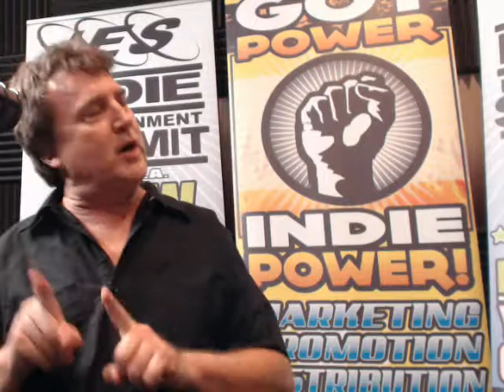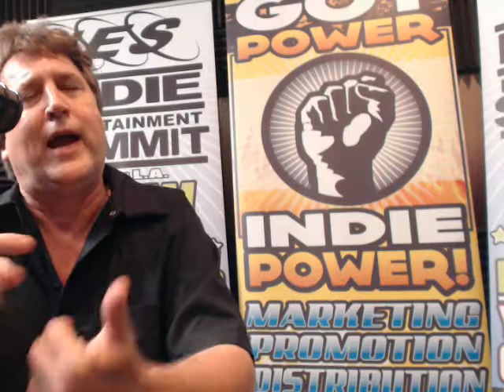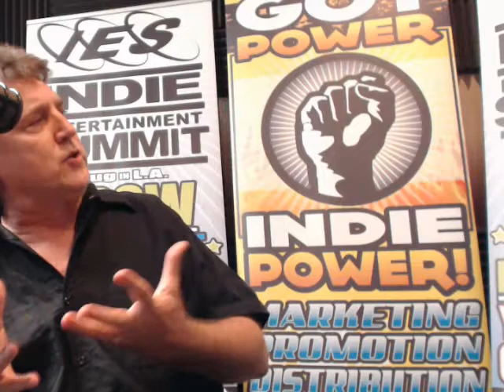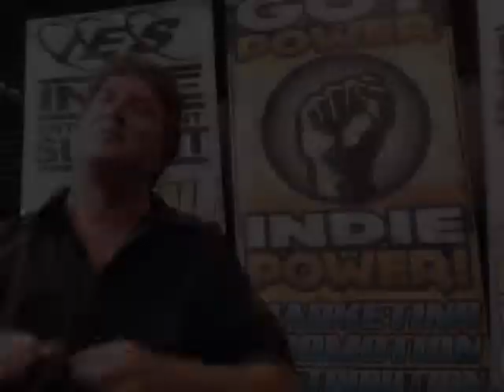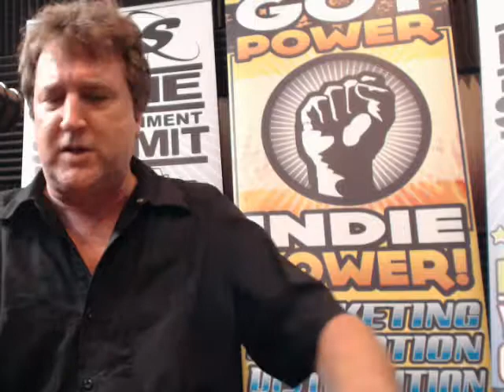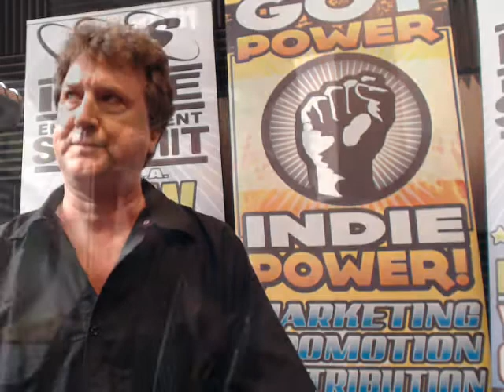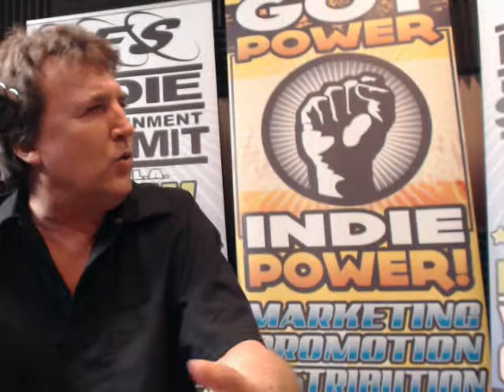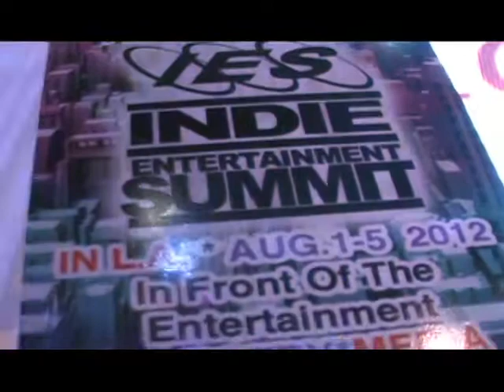IES:ROAD TO HOLLYWOOD-Bigg A DPG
Join IES creator JAY WARSINSKE (also CEO of INDIEPOWEWR.com) & his Special Guest BIGG A - head of DPG Records (DoggPound,DazDillinger,Kurupt,more) in a dynamic talk of the Music Business, state of the Hip Hop industry, the Mindset needed & the great importance of attending & performing at IES : the INDIE ENTERTAINMENT SUMMIT in L.A. in August!  As Steve Lobel manager of multi-million selling BONE THUGS 'n HARMONY says 'If You're NOT at IES, you're NOT in the Business. Period!'